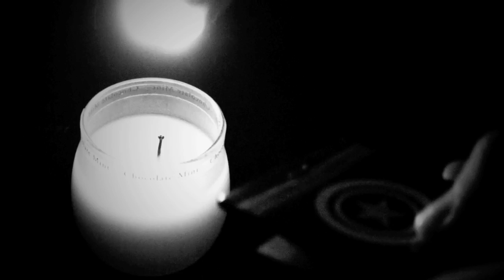Come Home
I made this video in like February, but didn't build up the nerve to post it until now.

I am not going to write anything here other than this is for you, Steven, I miss you ♥